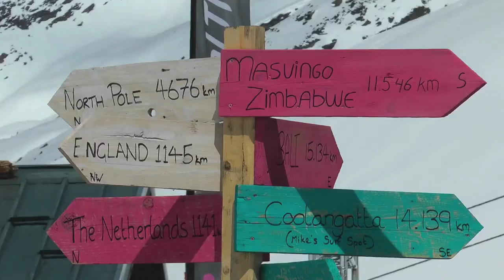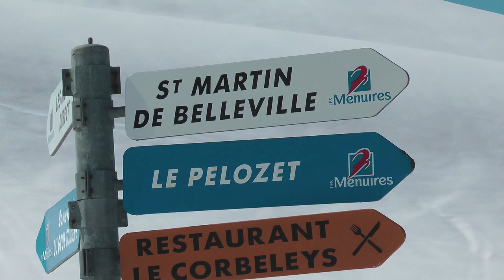LES MENUIRES 2013 - JUST LIKE MY OTHER SKIING VIDEOS BUT THIS ONE'S IN HD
(More ski holidays The usual Mason/Norris snow-based nonsense, again from Les Trois Vallees. (6-13 April 2013)